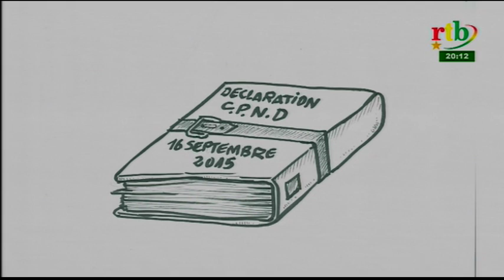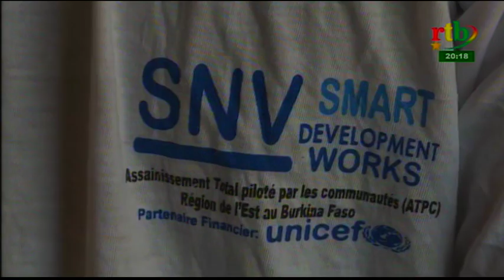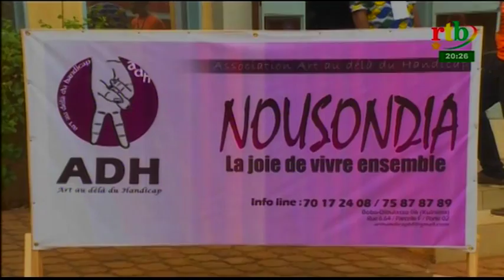rtb/Jt de 20h du 25 mars 2019